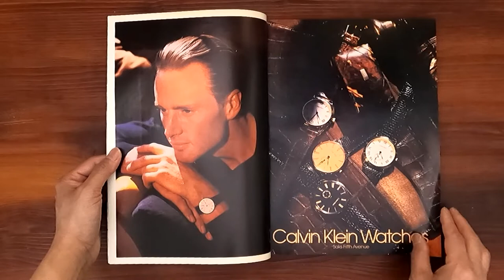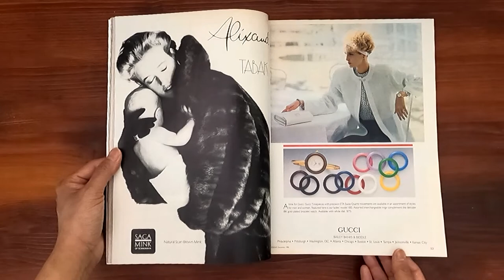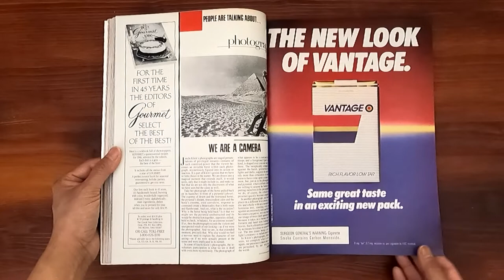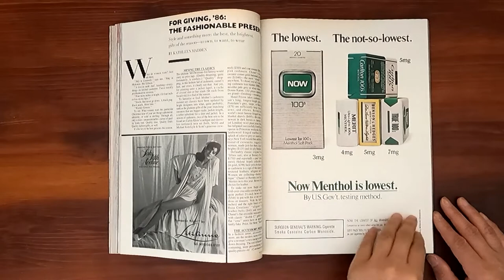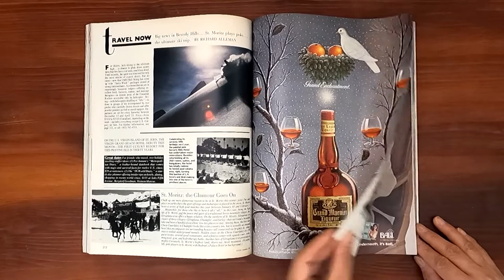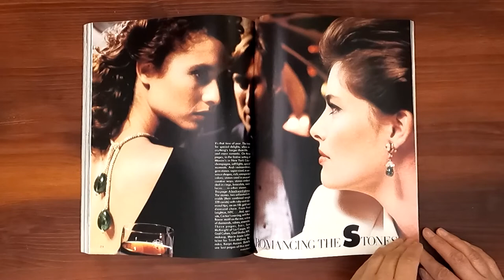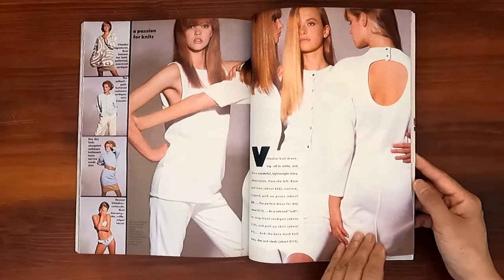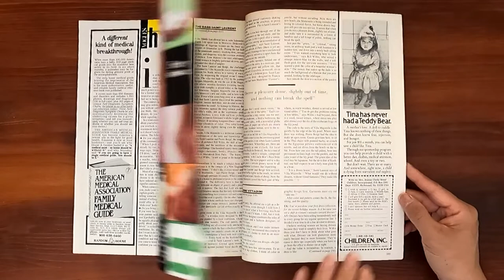1986 December ASMR Magazine Flip Through: Vogue w Paulina Porizkova, Tatjana Patitz, C Turlington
Vintage issue of Vogue December 1986.  Relaxing ASMR sounds from page turning and a step back in time at the same time.

Paulina Porizkova wearing a trio of Harry Winston diamond rings on the cover. Photos by Richard Avedon.  Makeup by Kevyn Aucoin.

Isabelle Adjani article and photos -- 4 pages.  Claude Montana's modern edge, photos by Guy Bourdin.  Tatjana Patitz modeling lingerie in "Distinctively Norma Kamali" photos by Wayne Maser.  Tatjana Patitz and Christy Turlington in sable coats photos by Wayne Maser.  Romancing the Stones&great jewelry photos by Andrea Blanch.  Yasmin LeBon ( includes topless picture), Cindy Crawford and Frederique Van Der Waal in summer spandex photos by King. Paulina Porizkova-1/2pg on her acting.  Dennis Hopper and Cathy Tyson.   Dressed to dance.  Yves Saint Laurents oasis. Renee Simonsen and Ashley Richardson in "Passion for Knits".   Adrienne Vittadini in Knit Explosion photos by Eric Boman.  Christy Turlington in navy & white and Vogue Pattern #9636 and Butterick Pattern #3070, #3979, and #3826, photos by Patrick Demarchelier, 6 pages.

Ad:  Tatjana Patitz for Perry Ellis Shoes, Calvin Klein watches, Beautiful Estee Lauder, Paloma Picasso Parfums, a young Elle Macpherson in Yves Saint Laurent and Chloe fur for Saks Jandel,  Ysatis Givenchy parfum,  Gucci Timepieces, Gucci No. 3 parfum, Oscar de la Renta parfum, Guess, White Shoulders by Evyan, Vanderbilt by Gloria Vanderbilt, MasterCard, Masquerade, Paulina Porizkova in an Oscar de la Renta natural platina silver fox fur,  Noblia Citzen Watch- As Thin as a Giraffe, Poison in my Potion  parfum by Christian Dior, Helmut Newton "L'Ultime Seduction" Paris, 1985-Decadence Parfume, Lauder for men fragrance photo by Skrebneski,  Jaguar XJ-S, Jaclyn Smith for Max Factor's Satin Blush makeup, Marlboro Lights, Seville Cadillc,  Black Diamond, Pia Zadora "I am What I am", and Grand Marnier liqueur.